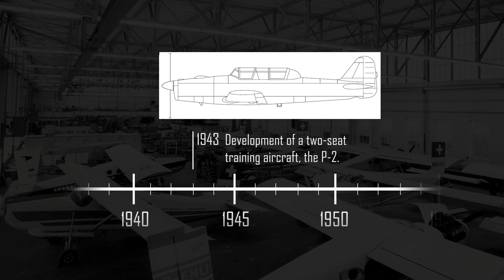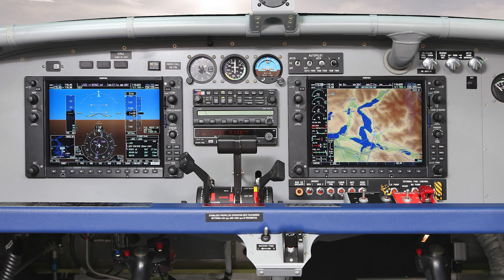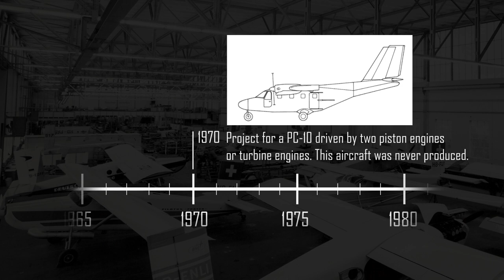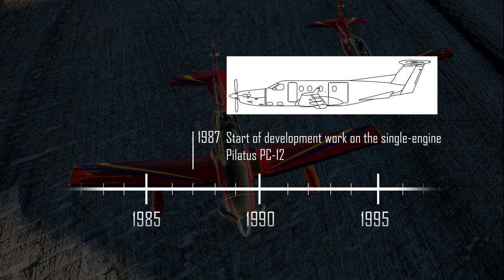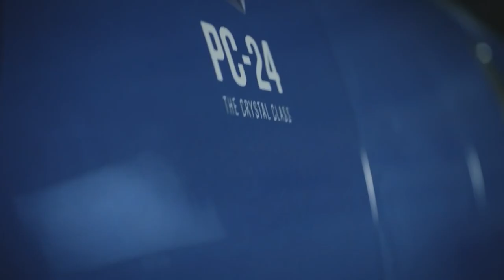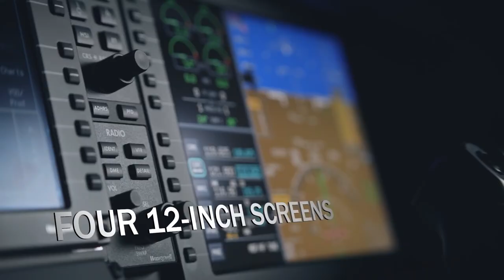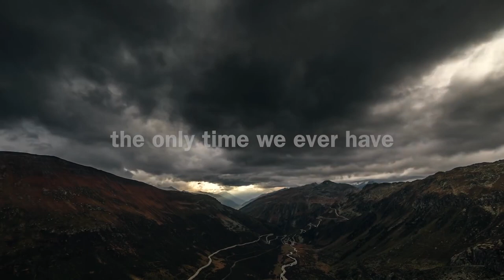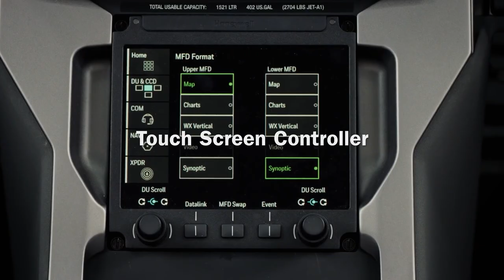History of Pilatus Aircraft Ltd. HD | 1939-2020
This video is a aerosuisse edit of the history of Pilatus Aircraft Ltd. It shows the eventfull past of the Swiss aircraft manufacturer Pilatus and what aircraft were built by Pilatus (including planes that never made it into serial production) From the P-2 and P-3 at the beginning to the PC-6, PC-7 and PC-12 to the introduction of the PC-21 in 2002 and last but not least "The super versatile Jet" PC-24 a Business Jet in a Class All its Own. With its capabilitiy of landing on unpaved, short runways it is a favorite for not only many medical services, but also aircraft owners.

The most famous planes by Pilatus:
- PC-6
- PC-7
- PC-9
- PC-12
- PC-21
- PC-24  (the super versatile jet)

Watch this video to see what other planes Pilatus intended to build, but never made it into serial production.

 I got written permission  to use the videos and images and publish this edit by Pilatus Aircraft Ltd.